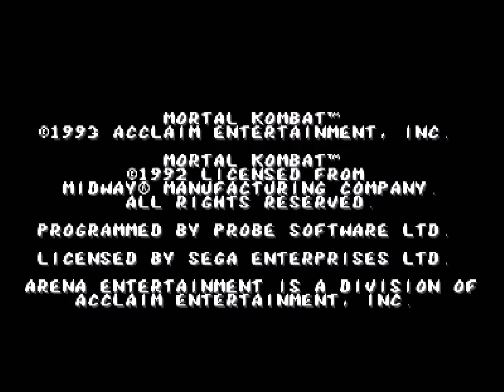Mortal Kombat Komplete Mugen Plus - MK1 w/Sub-Zero (4K/60fps)